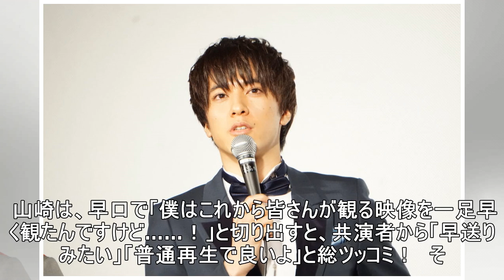ドラマ『明治東亰恋伽』、久保田悠来が伊原六花に“ミサンガクッキー”をプレゼント！？ 小林 豊はお姫様抱っこシーン撮影秘話を暴露